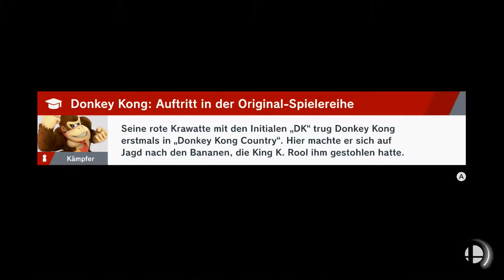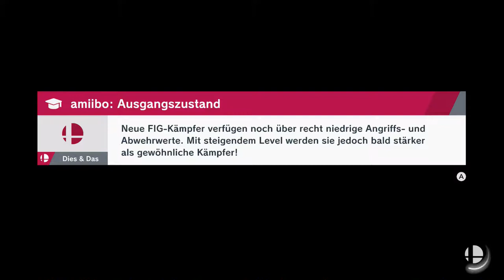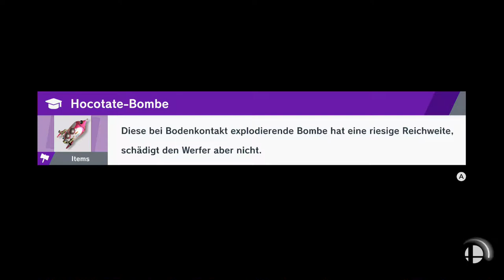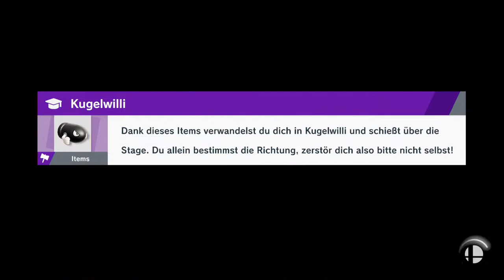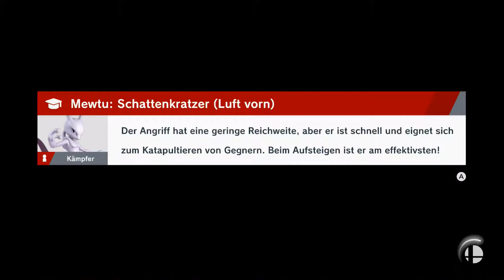Wir brauchen mehr Farbe! | Super Smash Bros. Ultimate | Blind Deutsch Let's Play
Woomy!

Nintendo